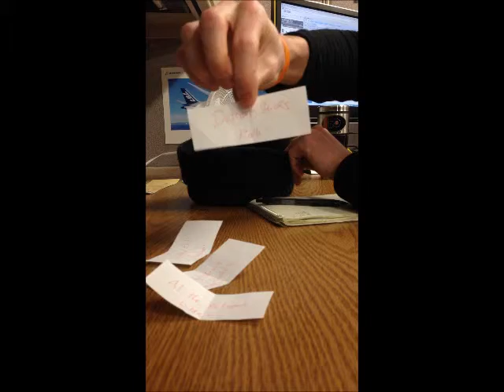Ring Game 2013 Division Selection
I selected the 2 divisions out of a hat